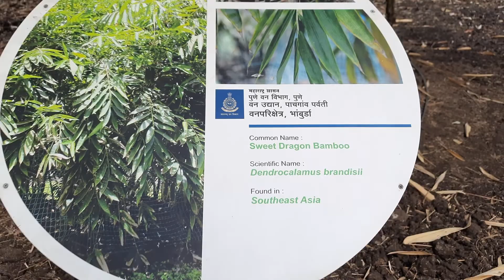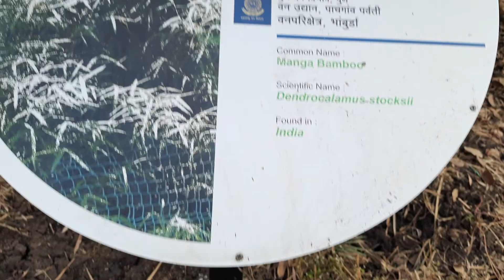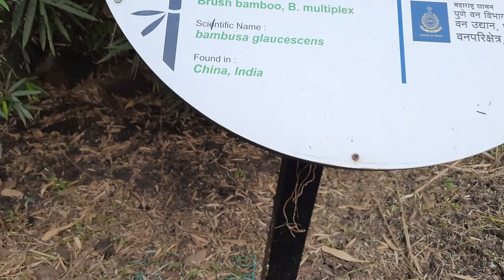The Bamboo Forest Trail..Taljai Hills -3